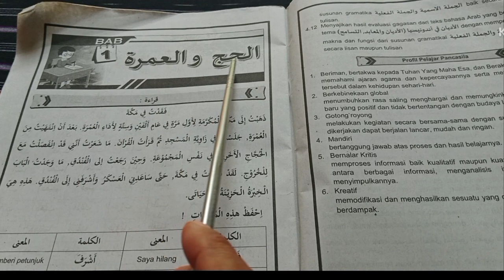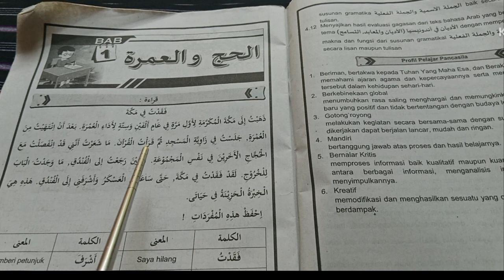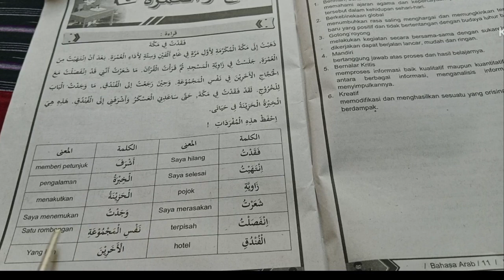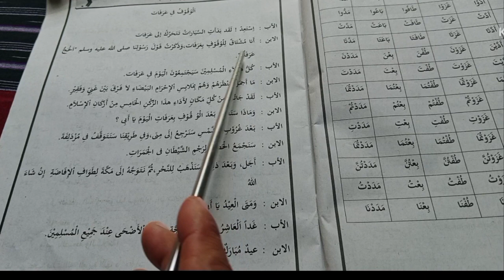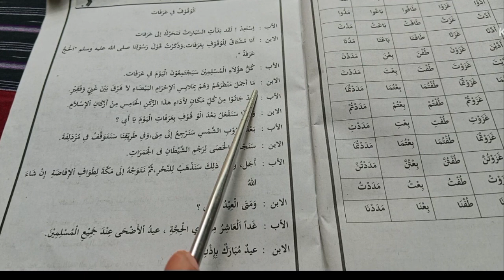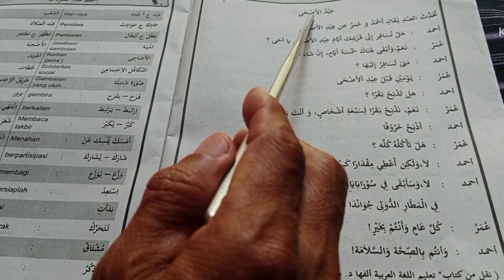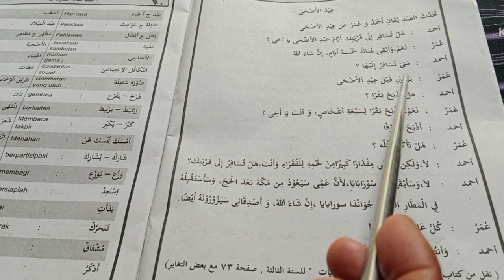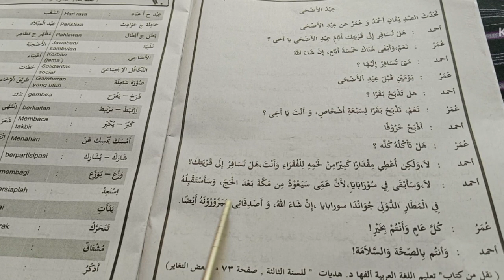BAHASA ARAB KELAS 11 SEMESTER GENAP || BAB 1 HAJI DAN UMROH || الحج والعمرة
Bahasa Arab kelas 11 semester genap bab 1. Di video ini memuat materi bab 1 tentang haji dan umroh jg percakapan (Hiwar) 1-2. materi haji dan umroh dibahas di bab 1 semester 2. semoga modul bahasa Arab kurikulum merdeka semester genap ini bermanfaat.